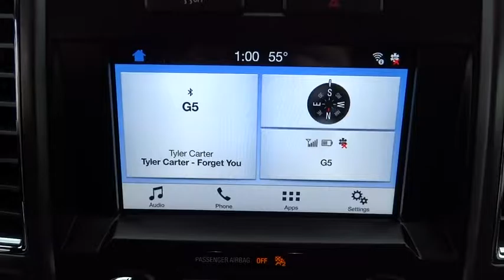2016 Ford F-150 Salt Lake City, Murray, South Jordan, West Valley City, West Jordan, UT 33564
2016 Ford F-150

This outstanding example of a 2016 Ford F-150 4WD SuperCrew 145 XLT is offered by LHM Super Ford SFO.This Ford includes:* EXTENDED RANGE 36 GALLON FUEL TANK* ENGINE: 3.5L V6 ECOBOOST  * Gasoline Fuel  * V6 Cylinder Engine  * Turbocharged* EQUIPMENT GROUP 302A LUXURY  * Keyless Start  * Steering Wheel Audio Controls  * Remote Engine Start  * Integrated Turn Signal Mirrors  * Power Mirror(s)  * Auto-Dimming Rearview Mirror  * Back-Up Camera  * Power Passenger Seat  * AM/FM Stereo  * Heated Front Seat(s)  * Tow Hitch  * Adjustable Pedals  * Running Boards/Side Steps  * MP3 Player  * Chrome Wheels  * CD Player  * Rear Parking Aid  * Heated Mirrors  * Leather Steering Wheel  * Rear Defrost  * Power Driver Seat  * Satellite Radio  * Tires - Rear All-Terrain  * Passenger Adjustable Lumbar  * Auxiliary Audio Input  * Driver Adjustable Lumbar  * Tires - Front All-Terrain* TRAILER TOW PACKAGE  * Tow Hitch* MANUAL-FOLDING HEATED PWR GLASS TRAILER TOW MIRROR  * Integrated Turn Signal Mirrors  * Power Mirror(s)  * Heated Mirrors* LED SIDE-MIRROR SPOTLIGHTS*Note - For third party subscriptions or services, please contact the dealer for more information.*You deserve a vehicle designed for higher expectations. This Ford F-150 delivers with a luxurious, well-appointed interior and world-class engineering. This 4WD-equipped vehicle handles any condition on- or off-road with the sure footedness of a mountain goat. With unequaled traction and stability, you'll drive with confidence in any weather with this Ingot 2016 4WD Ford F-150 4WD SuperCrew 145 XLT.
ENGINE: 3.5L V6 ECOBOOST,EQUIPMENT GROUP 302A LUXURY  -inc: LED Box Lighting  Reverse Sensing System  Class IV Trailer Hitch Receiver  towing capability up to 5 000 lbs  smart trailer tow connector and 4-pin/7-pin wiring harness  110V/400W Outlet  XLT Chrome Appearance Package  2 chrome front tow hooks  Tires: P275/65R18 OWL A/T  Chrome Billet Style Grille w/Chrome Surround  black mesh insert  Chrome Step Bars  Chrome Door & Tailgate Handles w/Body-Color Bezel  bezel on side doors and black on tailgate  Wheels: 18 Chrome-Like PVD  Single-Tip Chrome Exhaust  Rear Under-Seat Storage  SYNC 3 Enhanced voice recognition communications and entertainment system w/911 Assist and Applink  8 LCD touchscreen in center stack w/swiping and pinch-to-zoom capabilities  4.2 productivity screen in instrument cluster  2 smart charging USB ports  compass and clock display  10-Way Power Driver's & Passenger Seats  Radio: Single-CD w/SiriusXM Satellite SiriusXM US satellite service is available in the 48 contiguous United State,EXTENDED RANGE 36 GALLON FUEL TANK,LED SIDE-MIRROR SPOTLIGHTS  -inc: high-intensity LED security approach lamps,MANUAL-FOLDING HEATED PWR GLASS TRAILER TOW MIRROR  -inc: Manually telescoping heated  turn signal and black skull caps,TRAILER TOW PACKAGE  -inc: Towing capability up to 11 100 lbs  Note: Ordering the Trailer Tow Package does not include Trailer Tow Mirrors  Trailer Tow Mirrors are a standalone option and must be ordered separately  (Option Code: 54M or 54Y/59S)  Auxiliary Transmission Oil Cooler  Class IV Trailer Hitch Receiver  towing capability up to 5 000 lbs  smart trailer tow connector and 4-pin/7-pin wiring harness  Pro Trailer Backup Assist  tailgate LED and 4.2 LCD productivity screen in instrument cluster  Upgraded Front Stabilizer Bar,Four Wheel Drive,Power Steering,ABS,4-Wheel Disc Brakes,Brake Assist,Aluminum Wheels,Tires - Front All-Terrain,Tires - Rear All-Terrain,Conventional Spare Tire,Tow Hooks,Power Mirror(s),Intermittent Wipers,Variable Speed Intermittent Wipers,Privacy Glass,Power Door Locks,Daytime Running Lights,Automatic Headlights,Fog Lamps,AM/FM Stereo,CD Player,MP3 Player,Steering Wheel Audio Controls,Bluetooth Connection,Auxiliary Audio Input,Smart Device Integration,Cloth Seats,Split Bench Seat,Driver Adjustable Lumbar,Passenger Adjustable Lumbar,Pass-Through Rear Seat,Rear Bench Seat,Adjustable Steering Wheel,Power Windows,Keyless Entry,Cruise Control,A/C,Driver Vanity Mirror,Passenger Vanity Mirror,Floor Mats,Engine Immobilizer,Security System,Traction Control,Stability Control,Front Side Air Bag,Tire Pressure Monitor,Driver Air Bag,Passenger Air Bag,Passenger Air Bag Sensor,Front Head Air Bag,Rear Head Air Bag,Child Safety Locks